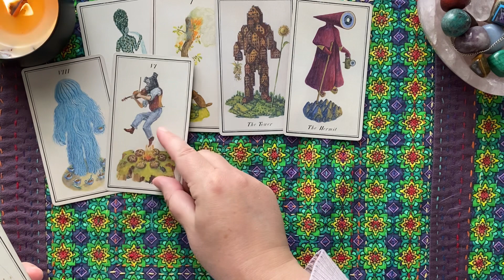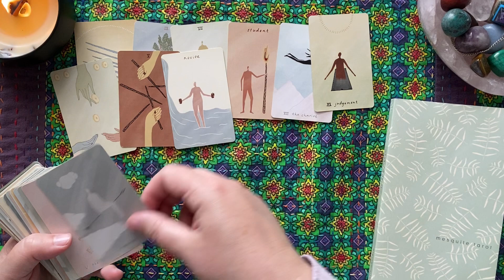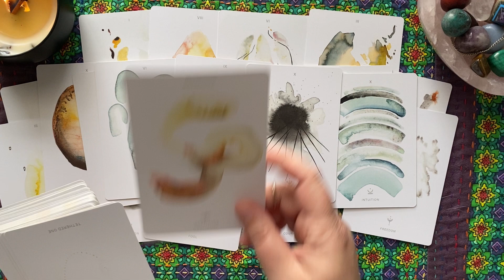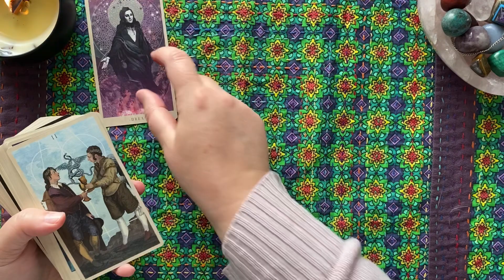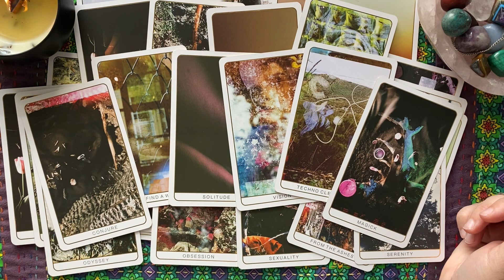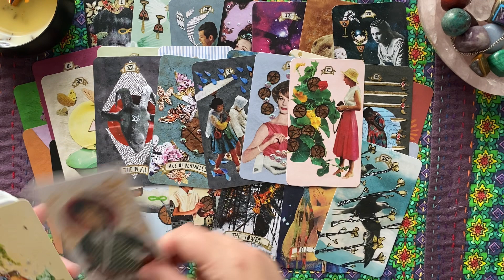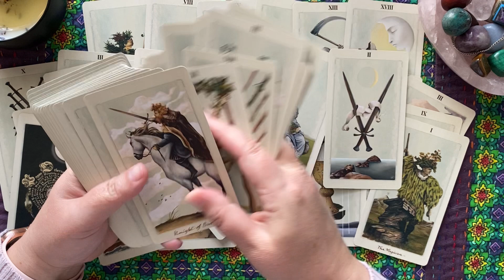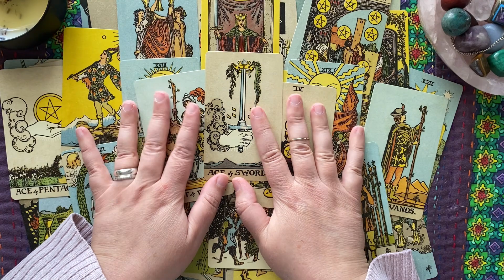deckcrush ! A VR to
You know I had to add a few categories of my own!

Original categories:
The Fling - a short period of wild times
Puppy Love - infatuated but no long-term commitment
Friends with Benefits - a deck you care about but sometimes get really passionate for
Love at First Sight - love right from the get-go
The One Night Stand - tried out, moved on, but still think about
We Were on a Break! - separated from for any reason but will come back
Marriage Material - has proven itself
Happily Ever After - always and forever. true love in a deck

Krissie Original categories:
*The Fall-Back - if we aren’t married by 45...is always there but expects no commitment
*The Jordan Catalano - the dark, unattainable, brooding deck
*The Derek Shepherd  - you brought it home because it was pretty (and had good hair) and THEN fell in love
*The Nathan Bentley - the one that had always been there and you looked at it differently all at once